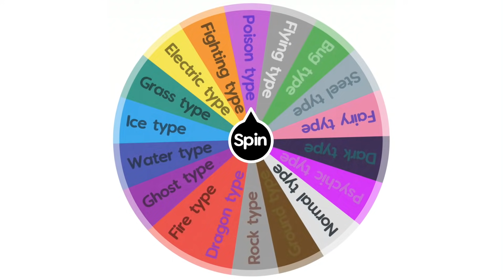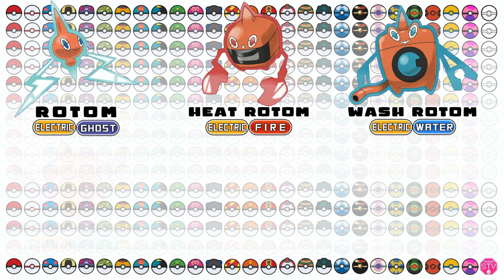ELECTRIFYING SHOWDOWN!!!⚡️ Electric Type Pokémon!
ELECTRIFYING SHOWDOWN!!!